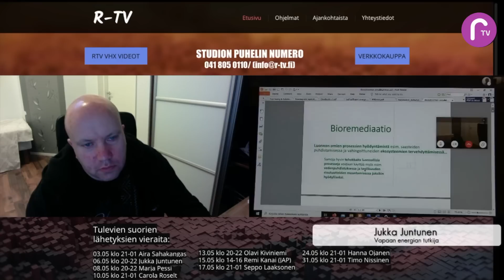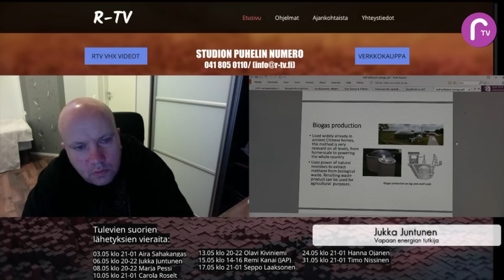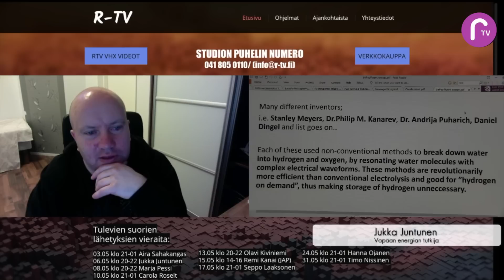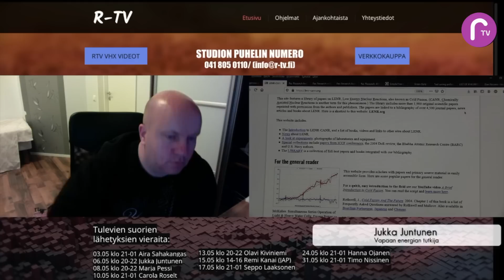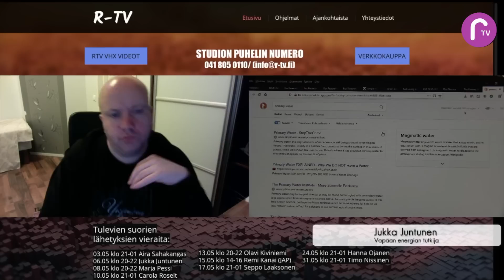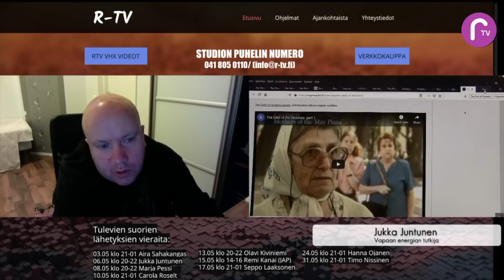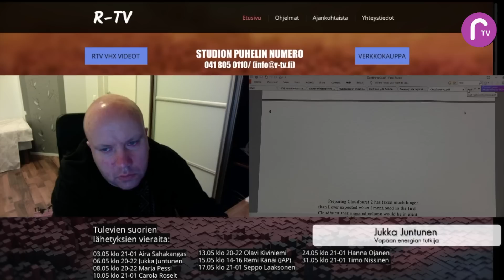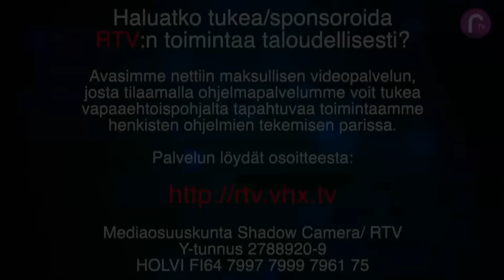RTVn iltalähetyksessä 6.5.2020 Jukka Juntunen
Jukka Juntunen on vapaan energian tutkija. Tässä keskustellaan erilaisista vapaan energian lähteistä ja niiden mahdollisuuksista.